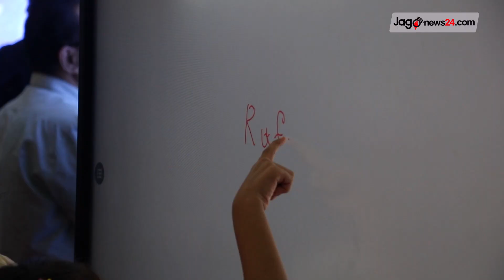ডিজিটাল বাংলাদেশ মেলায় রোবট ও ভিআরে ভিডিও দেখতে ভিড় || Jago News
ডিজিটাল বাংলাদেশ মেলায় রোবট ও ভিআরে ভিডিও দেখতে ভিড়